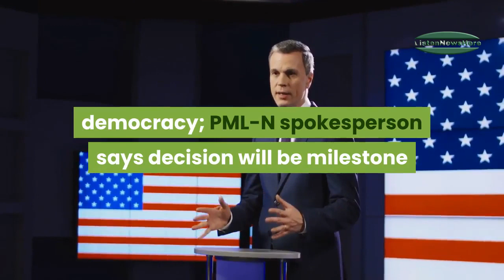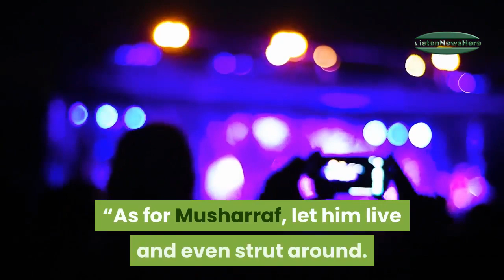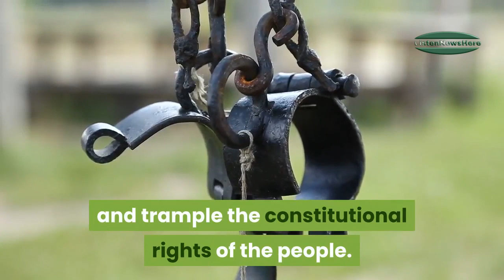opposition parties hail historic verdict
ISLAMABAD: The country’s major opposition parties on Tuesday termed the special court’s verdict in the high treason case against former military dictator retired Gen Pervez Musharraf a “historic one”, terming it a good omen for democracy and supremacy of the Constitution.

14 die as snowfall, rain wreak havoc in Balochistan